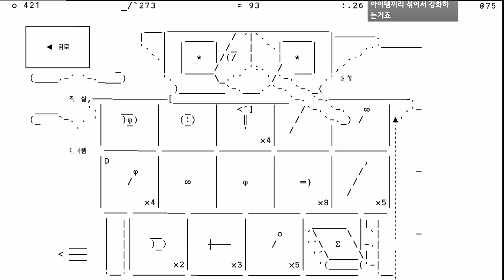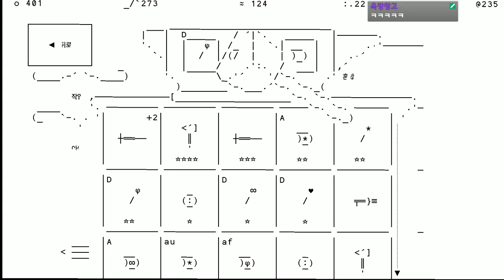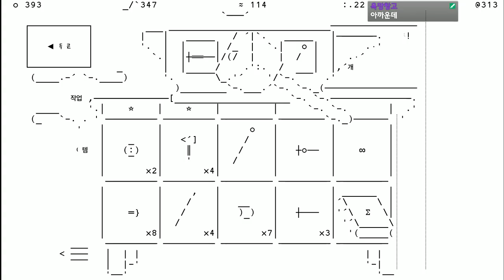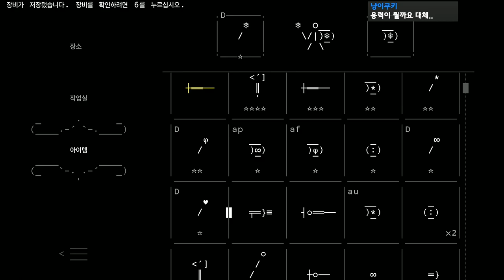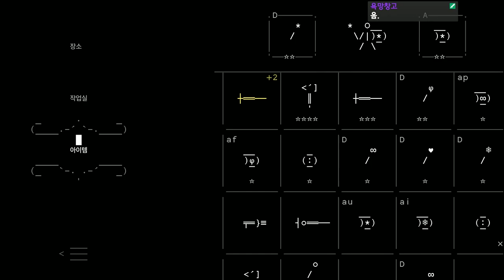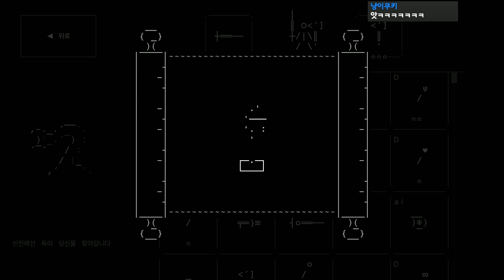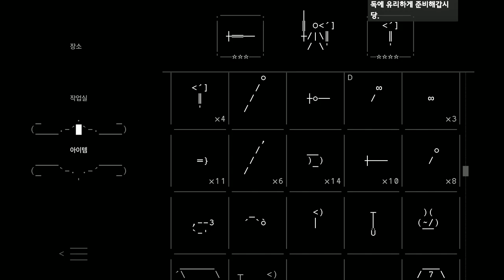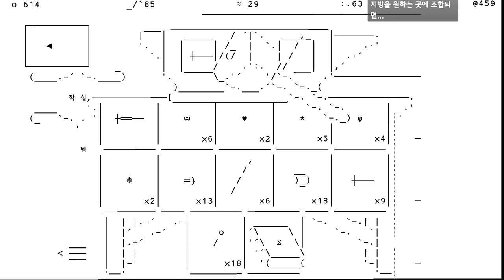모든 그래픽이 텍스트로 만들어진거라고? 진짜 신박한 갓겜 찾아왔습니다 - 스톤 스토리 RPG #3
가격: 20500원